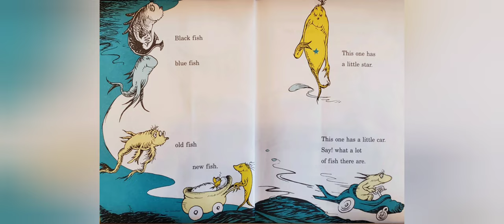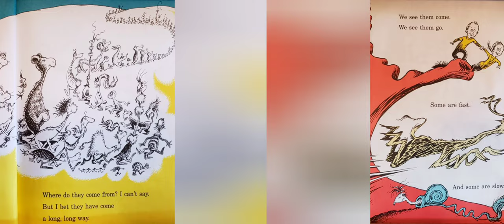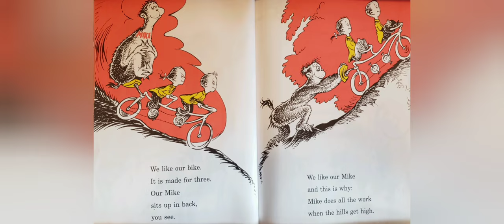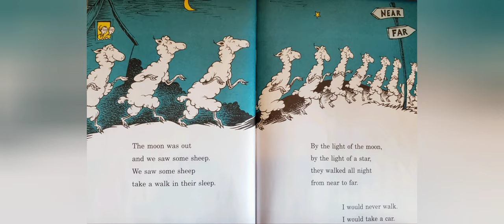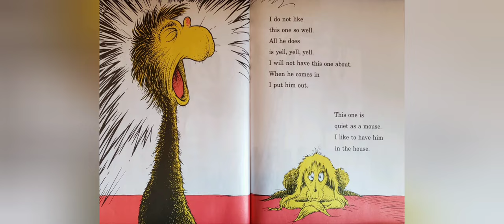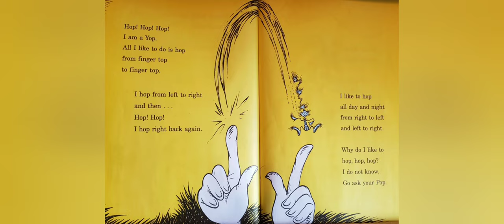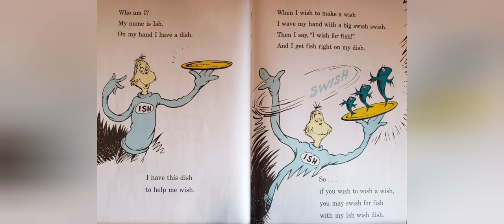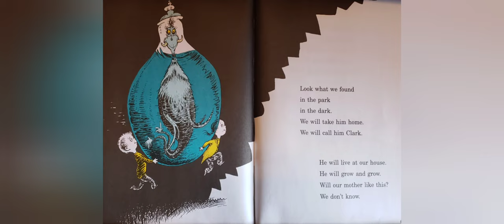WDD Story Time | One Fish, Two Fish, Red Fish, Blue Fish